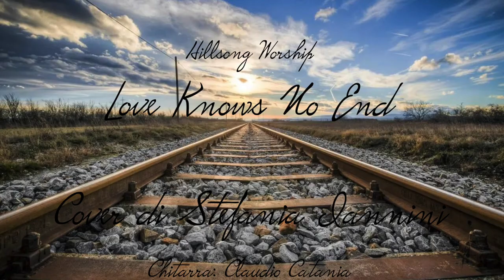Hillsong Worship/Love Knows No End/ Cover italiano/ Stefania iannini/ chitarra Claudio Catania